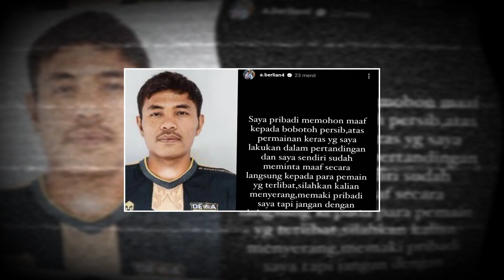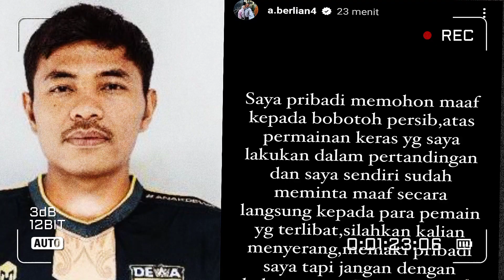ASEP BERLIAN BUKA SUARA! Usai Lakukan Tekel Keras Ke Rachmat Irianto Di Laga Persib Vs Dewa United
ASEP Berlian minta maaf kepada Bobotoh, fans Persib Bandung, usai melakukan tekel brutal ke Rachmat Irianto di laga Persib Bandung vs Dewa United. Dalam pernyataannya, gelandang bertahan Dewa United itu mengakui bahwa dirinya telah bermain keras pada laga tersebut.

Sebagaimana diketahui, Tangsel Warrior, julukan Dewa United, berhasil menahan imbang tuan rumah Persib Bandung 2-2 pada laga pekan ketiga Liga 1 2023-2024. Duel sengit kedua tim berlangsung di Stadion Gelora Bandung Lautan Api

Dewa United yang bermain lebih bertahan sempat unggul 2-0 via gol Ahmad Rusadi (35’) dan Alex Martins (59’). Namun, Maung Bandung,

mampu bangkit di babak kedua dan menyamakan kedudukan lewat gol dari Rachmat Irianto (63’) dan Ezra Walian dimenit 92.

Asep Berlian melakukan tekel horor yang berbahaya kepada gelandang bertahan Persib Bandung, Rachmat Irianto pada menit ke-14. Dia menekel dengan kaki terangkat ke atas dan menghantam kaki bagian depan mantan pemain Persebaya itu.

Sontak saja yang aksi yang dilakukannya pun banyak menjadi kecaman bagi pecinta sepakbola tanah air karena dapat membahayakan pemain Persib Bandung ini.

Namun, seusai laga pun dirinya langsung meminta maaf melalui Instagram pribadinya atas aksi yang kurang baik dirinya lakukan.

Tentu, saja ini dapat menjadi pelajaran bagi pemain lainya agar harus berhati hati untuk mengambil keputusan